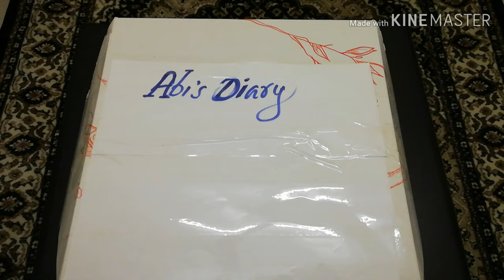Chocolate cake for Abi's class party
Chocolate cake and party videos.